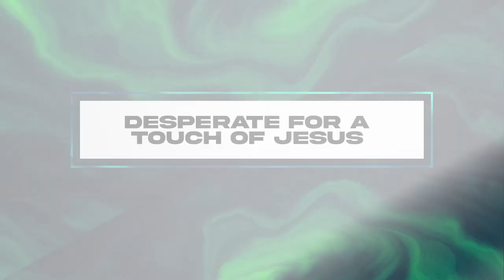Desperate For A Touch Of JESUS | Pastor Marco Garcia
Matthew 20:29-34 (NLT) 29 As Jesus and the disciples left the town of Jericho, a large crowd followed behind. 30 Two blind men were sitting beside the road. (Most likely begging.) When they heard that Jesus was coming that way, they began shouting, “Lord, Son of David, have mercy on us!” 31 “Be quiet!” the crowd yelled at them. But they only shouted louder, “Lord, Son of David, have mercy on us!” 32 When Jesus heard them, he stopped and called, “What do you want me to do for you?” 33 “Lord,” they said, “we want to see!” 34 Jesus felt sorry for them and touched their eyes. Instantly they could see! Then they followed him.

THREE TYPES OF PEOPLE THAT PEOPLE THAT FOLLOW JESUS:
1) DISCIPLES FOLLOW ____

A. TRUE DISCIPLES OF JESUS HAVE GIVING UP EVERYTHING TO FOLLOW HIM.
Matthew 16:24 (AMP) Then Jesus said to His disciples, “If anyone wishes to follow Me [as My disciple], he must deny himself [set aside selfish interests], and take up his cross [expressing a willingness to endure whatever may come] and follow Me [believing in Me, conforming to My example in living and, if need be, suffering or perhaps dying because of faith in Me].

B. TRUE DISCIPLES FOLLOW JESUS BY OBEYING HIS WORD.
John 8:31 (CEV) Jesus told the people who had faith in him, “If you keep on obeying what I have said, you truly are my disciples.

2) LARGE ____ FOLLOW JESUS.

A. THE CROWD FOLLOWED HIM BECAUSE OF THE MIRACLES THEY SAW
John 6:2 (GNT) A large crowd followed him, because they had seen his miracles of healing the sick.

B. JESUS IS STILL DOING MIRACLES THROUGH SAVED BELIEVERS
Mark 16:16-18 (NASB) 16 The one who has believed and has been baptized “will” be saved; but the one who has not believed will be condemned. 17 These signs “will” accompany those who have believed: in My name they “will” cast out demons, they “will” speak with new tongues; 18 they will pick up serpents, and if they drink any deadly poison, it “will” not harm them; they “will” lay hands on the sick, and they will recover.”

3) THE ____ FOLLOW JESUS

Matthew 20:30 (NLT) Two blind men were sitting beside the road. When they heard that Jesus was coming that way, they began shouting, “Lord, Son of David, have mercy on us!” 31 “Be quiet!” the crowd yelled at them. But they only shouted louder, “Lord, Son of David, have mercy on us!”

A. ALL OF HEAVEN IS AVAILABLE TO THOSE WHO REALIZE THAT THEY DESPERATELY NEED JESUS TO MEET
THEIR NEED.
Matthew 5:3 (NLT) “God blesses those who are poor and realize their need for him, for the Kingdom of Heaven is theirs.

HOW DID THESE DESPERATE BLIND MEN RECEIVE THEIR SIGHT?
1) THEY CAME INTO _____

A. THEY CAME INTO AGREEMENT WITH THE WORD
Isaiah 35:4-6 (CEV) 4 “Cheer up! Don’t be afraid. Your God is coming to punish your enemies. God will take revenge on them and rescue you.” 5 The blind will see, and the ears of the deaf will be healed. 6 Those who were lame will leap around like deer; tongues once silent will begin to shout. Water will rush through the desert.

B. THEY CAME INTO AGREEMENT IN PRAYER
Matthew 18:19 (NLT) “I also tell you this: If two of you agree here on earth concerning anything you ask, my Father in heaven will do it for you.

2) THEY _____

A. THEY SHOUTED THEIR PRAISE
Psalm 29:2 (AMP) Ascribe to the Lord the glory due His name; Worship the Lord in the beauty and majesty of His holiness [as the creator and source of holiness].

Ascribe: to give credit, to think of as belonging to as a quality or characteristic.
B. THEY SHOUTED THEIR PRAYER.
Mercy: (el-eh-o) help one who is afflicted, have compassion, to ask forgiveness divine favor; blessing.
3) THEY ______

A. ONLY THE PERSISTENT HAVE THE FAITH TO RECEIVE THE BREAKTHROUGH
Matthew 7:7-8 (NLT) 7 “Keep” on asking, and you will receive what you ask for. “Keep” on seeking, and you will find. “Keep”on knocking, and the door will be opened to you. 8 For “everyone” who asks, receives. “Everyone” who seeks, finds. And to “everyone” who knocks, the door will be opened.

WHAT WAS JESUS RESPONSE ?
Matthew 20:32-34 (NLT) When Jesus heard them, he stopped and called, “What do you want me to do for you?” 33 “Lord,” they said, “we want to see!” 34 Jesus felt sorry for them and touched their eyes. Instantly they could see! Then they followed him.

1) JESUS HEARD THEM AND GAVE THEM HIS FULL _______

A. JESUS HEARS YOU
1 John 5:14(NLT) And we are confident that he hears us whenever we ask for anything that pleases him.

2) JESUS _____ TO HELP THEM